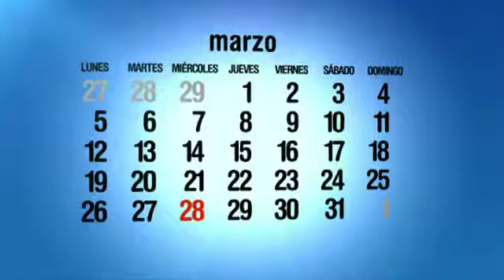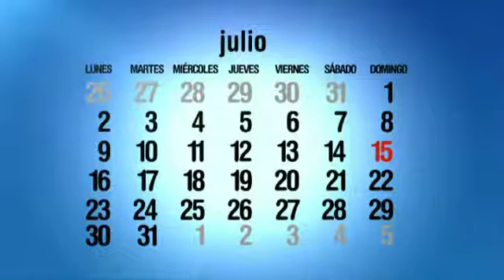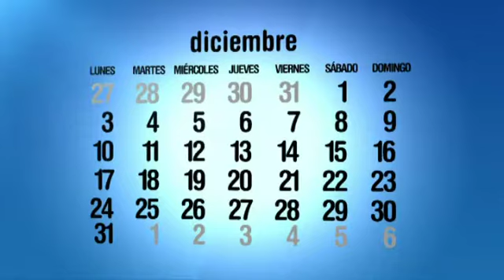2012, el año de las estaciones cambiadas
Sequía en invierno, una primavera con mucha precipitación y un verano muy nuboso. El otoño podría ser la estación más normal.